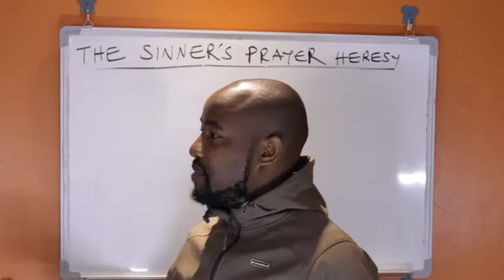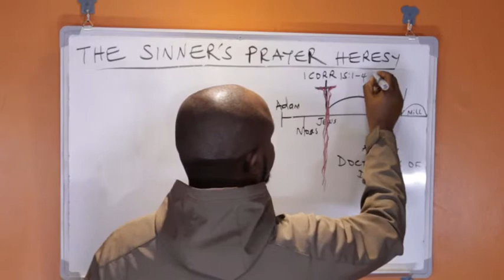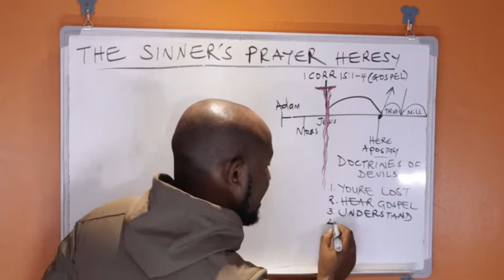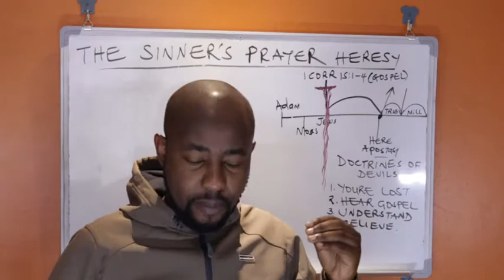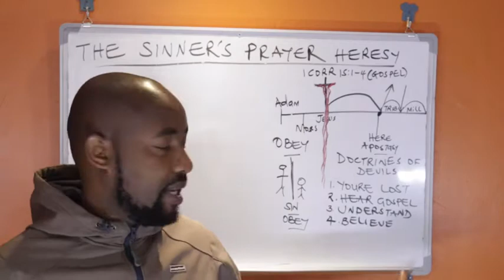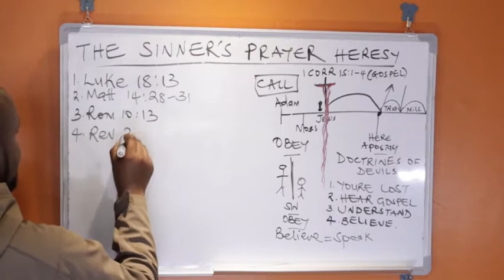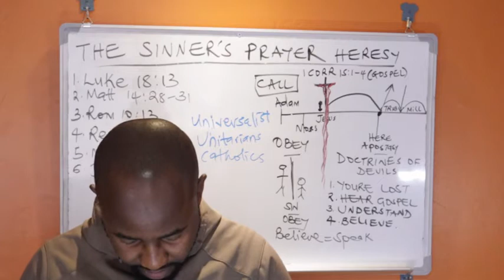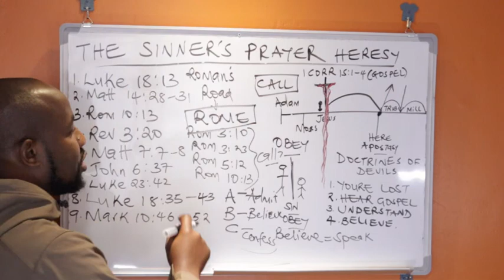The Sinner's Prayer Heresy...Exposing the Lies